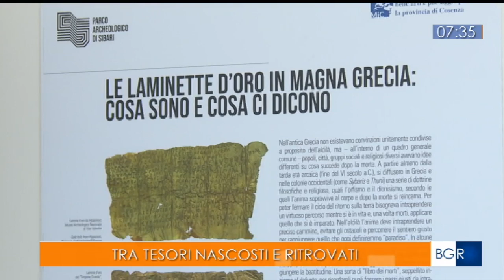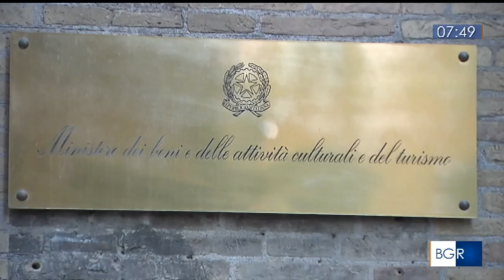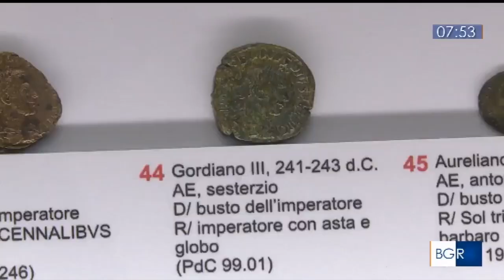“Mnemosyne. La Memoria e la Salvezza” e il Parco archeologico a Buongiorno Regione Tgr Calabria